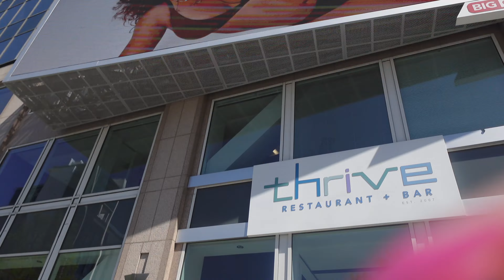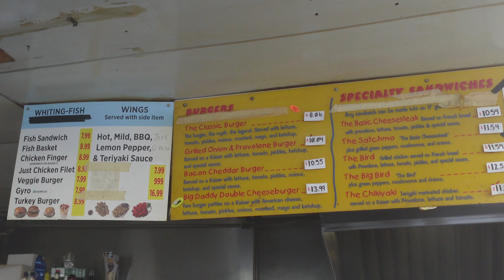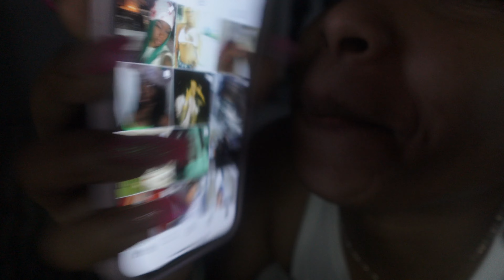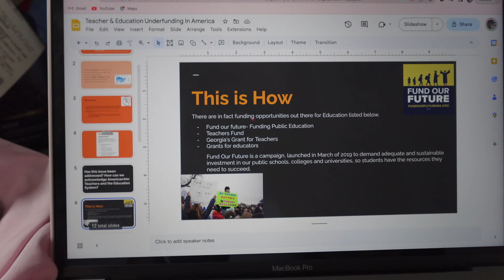Weekly vlog ( all over the place ) | atl, shopping, food, dogsitting etc..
Social media 🌻